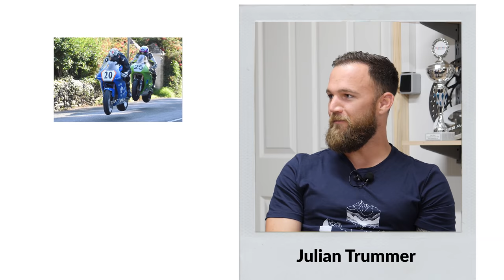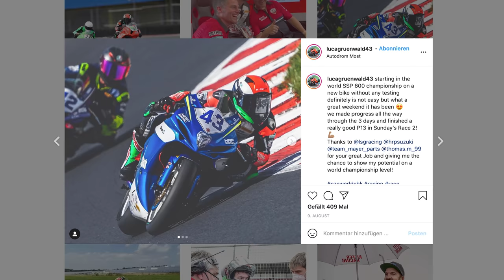Die größten Fehler, die ein Hobby-Racer machen kann!! | High Energy Motorrad-Talkshow | Teil 2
Zu den Rennstrecken Events:
Für Einsteiger:

Die Blickführung!